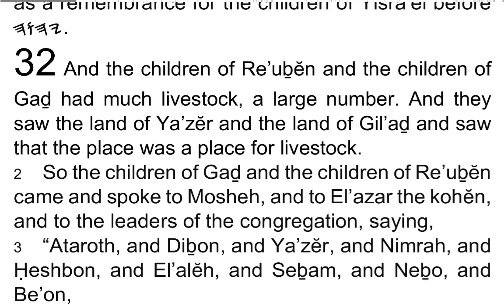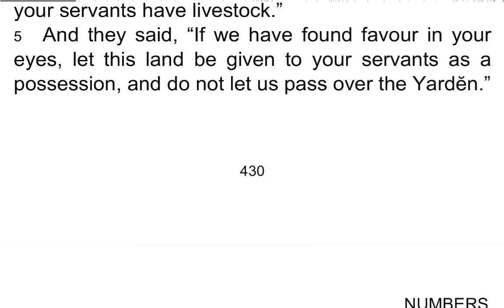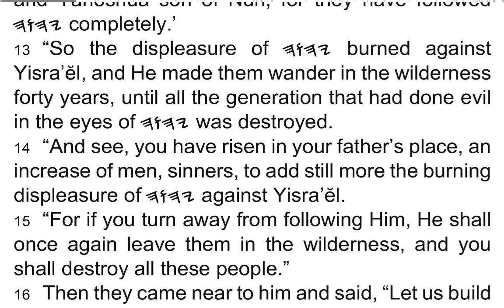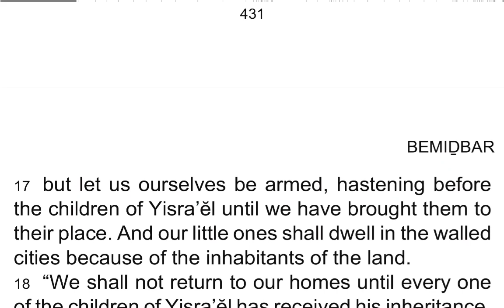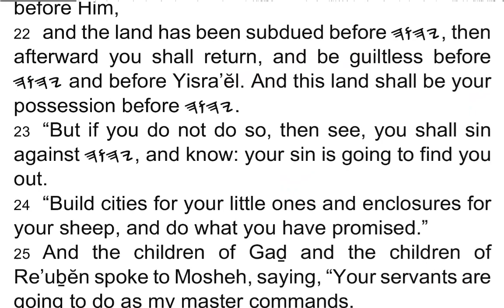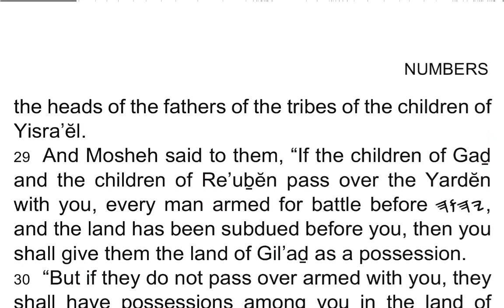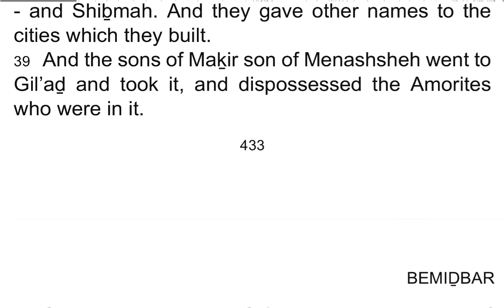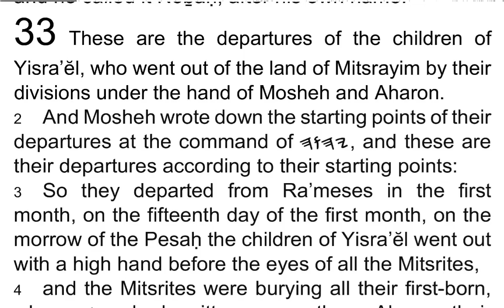BEMIḎBAR / Numbers 32 - I Read My Scriptures! ❤️ 📖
1 And the children of Re’uḇĕn and the children of Gaḏ had much livestock, a large number. And they saw the land of Ya’zĕr and the land of Gil’aḏ and saw that the place was a place for livestock.

2 So the children of Gaḏ and the children of Re’uḇĕn came and spoke to Mosheh, and to El’azar the kohĕn, and to the leaders of the congregation, saying,

3 “Ataroth, and Diḇon, and Ya’zĕr, and Nimrah, and Ḥeshbon, and El’alĕh, and Seḇam, and Neḇo, and Be’on,

4 the land which 𐤉𐤄𐤅𐤄 had smitten before the congregation of Yisra’ĕl, is a land for livestock, and your servants have livestock.”

5 And they said, “If we have found favour in your eyes, let this land be given to your servants as a possession, and do not let us pass over the Yardĕn.”

6 And Mosheh said to the children of Gaḏ and to the children of Re’uḇĕn, “Are your brothers to go into the battle while you yourselves sit here?

7 “Now why do you discourage the heart of the children of Yisra’ĕl from passing over into the land which 𐤉𐤄𐤅𐤄 has given them?

8 “Thus your fathers did when I sent them away from Qaḏĕsh Barnĕa to see the land.

9 “For when they went up to the wadi Eshkol and saw the land, they discouraged the heart of the children of Yisra’ĕl, so that they did not go into the land which 𐤉𐤄𐤅𐤄 had given them.

10 Then the displeasure of 𐤉𐤄𐤅𐤄 burned on that day, and He swore an oath, saying,

11 ‘Not one of the men who came up from Mitsrayim, from twenty years old and above, is to see the land of which I swore to Aḇraham, Yitsḥaq, and Ya’aqoḇ, because they did not follow Me completely,

12 except Kalĕḇ son of Yephunneh, the Qenizzite, and Yahoshua son of Nun, for they have followed 𐤉𐤄𐤅𐤄 completely.’

13 “So the displeasure of 𐤉𐤄𐤅𐤄 burned against Yisra’ĕl, and He made them wander in the wilderness forty years, until all the generation that had done evil in the eyes of 𐤉𐤄𐤅𐤄 was destroyed.

14 “And see, you have risen in your father’s place, an increase of men, sinners, to add still more the burning displeasure of 𐤉𐤄𐤅𐤄 against Yisra’ĕl.

15 “For if you turn away from following Him, He shall once again leave them in the wilderness, and you shall destroy all these people.”

16 Then they came near to him and said, “Let us build sheep-enclosures here for our livestock, and cities for our little ones,

17 but let us ourselves be armed, hastening before the children of Yisra’ĕl until we have brought them to their place. And our little ones shall dwell in the walled cities because of the inhabitants of the land.

18 “We shall not return to our homes until every one of the children of Yisra’ĕl has received his inheritance.

19 “For we shall not inherit with them on the other side of the Yardĕn and beyond, because our inheritance has fallen to us on this eastern side of the Yardĕn.”

20 And Mosheh said to them, “If you make this promise: if you arm yourselves before 𐤉𐤄𐤅𐤄 for battle,

21 and all your armed ones pass over the Yardĕn before 𐤉𐤄𐤅𐤄 until He has driven out His enemies from before Him,

22 and the land has been subdued before 𐤉𐤄𐤅𐤄, then afterward you shall return, and be guiltless before 𐤉𐤄𐤅𐤄 and before Yisra’ĕl. And this land shall be your possession before 𐤉𐤄𐤅𐤄.

23 “But if you do not do so, then see, you shall sin against 𐤉𐤄𐤅𐤄, and know: your sin is going to find you out.

24 “Build cities for your little ones and enclosures for your sheep, and do what you have promised.”

25 And the children of Gaḏ and the children of Re’uḇĕn spoke to Mosheh, saying, “Your servants are going to do as my master commands.

26 “Our little ones, our wives, our flocks, and all our livestock are going to be there in the cities of Gil’aḏ,

27 but your servants are passing over, every armed one of the army, before 𐤉𐤄𐤅𐤄, to battle, as my master says.”

28 And Mosheh gave command concerning them to El’azar the kohĕn, to Yahoshua son of Nun, and to the heads of the fathers of the tribes of the children of Yisra’ĕl.

29 And Mosheh said to them, “If the children of Gaḏ and the children of Re’uḇĕn pass over the Yardĕn with you, every man armed for battle before 𐤉𐤄𐤅𐤄, and the land has been subdued before you, then you shall give them the land of Gil’aḏ as a possession.

30 “But if they do not pass over armed with you, they shall have possessions among you in the land of Kena’an.”

31 Then the children of Gaḏ and the children of Re’uḇĕn answered, saying, “As 𐤉𐤄𐤅𐤄 has said to your servants, so we do.

32 “We ourselves are passing over armed before 𐤉𐤄𐤅𐤄 into the land of Kena’an, but the possession of our inheritance remains with us beyond the Yardĕn.”

33 So Mosheh gave to the children of Gaḏ, to the children of Re’uḇĕn, and to half the tribe of Menashsheh, son of Yosĕph, the reign of Siḥon sovereign of the Amorites and the reign of Oḡ sovereign of Bashan, the land with its cities within the borders, the cities of the land round about.

34 And the children of Gaḏ built Diḇon and Ataroth and Aro’ĕr,

35 and Atroth, Shophan and Ya’zĕr and Yoḡbehah,